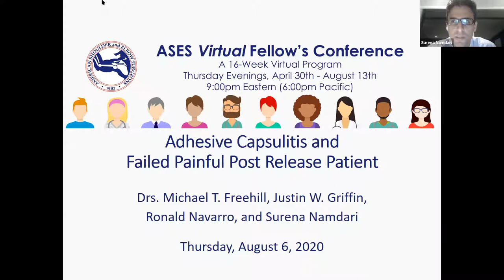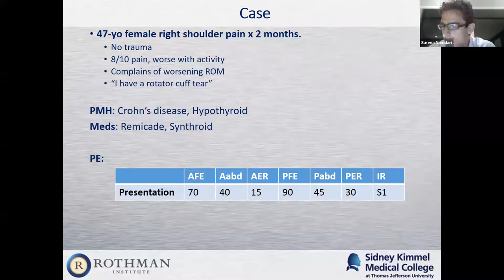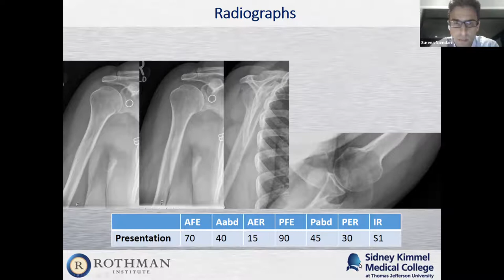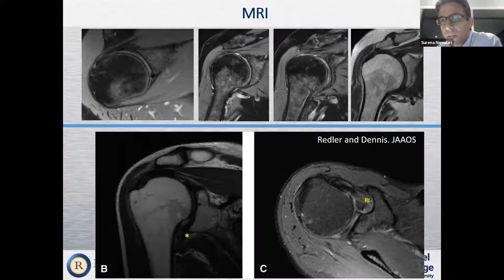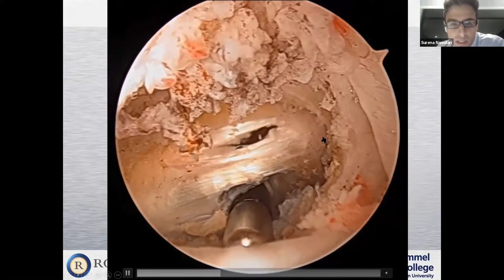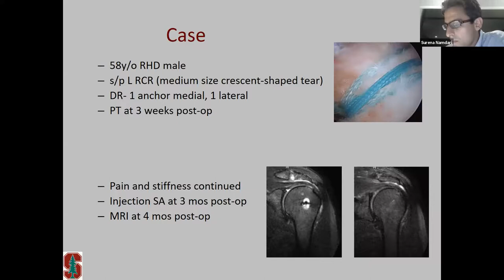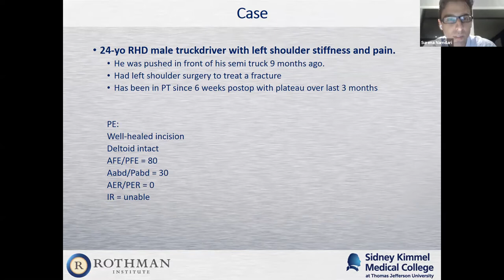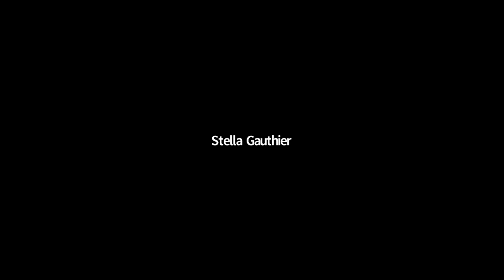ASES Fellows' Core Curriculum - Adhesive Capsulitis and Failed Painful Post Release Patient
Drs. Namdari, Freehill, Griffin and Navarro discuss adhesive capsulitis and failed painful post release patient.